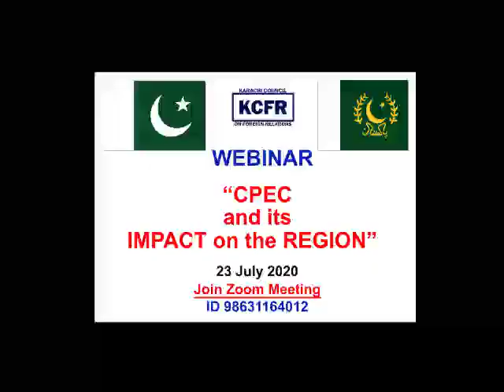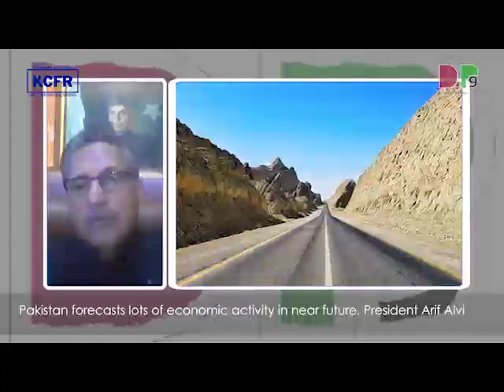KCFR WEBINAR CPEC AND IT'S IMPACT ON REGION